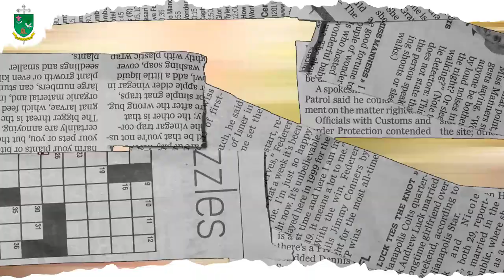LA GARANTÍA DE LA FE | VIVO MI FE | DIÓCESIS DE ARMENIA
VivoMiFe 🙏🏻 | Estrenamos nuestra sección 𝗩𝗶𝘃𝗼 𝗺𝗶 𝗙𝗲, 𝐼𝑔𝑙𝑒𝑠𝑖𝑎 𝑐𝑜𝑛𝑜𝑐𝑖𝑒𝑛𝑑𝑜 𝑚𝑖 𝑓𝑒, con el presbítero Cesar Castaño. Hoy con el tema “La garantía de la fe” que nos invita a que descubramos como podemos ser garantes de participar de esa vida eterna que Dios ha prometido a sus hijos. 🌅
👉🏻 La Gracia del Bautismo
👉🏻 La adhesión personal a Dios